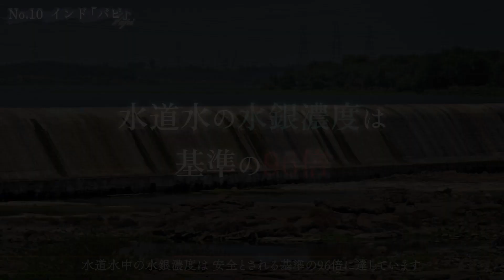想像を絶する汚染地域に人が暮らす…？ 地球上で最も汚染された場所19選 世界の汚染地域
是非、皆さんの思う「20カ所目の汚染地域」をコメント欄にてお寄せください。

今回は、世界でも様々な原因で酷く汚染された地域を19カ所取り上げてみました。
ごみ、化学物質、放射能など原因は様々ですが、これほどまでにひどく汚染された地域に、今も人の暮らしがあることも驚きです。
この動画が、環境問題、SDGsなどについて、改めて考えるきっかけになれば幸いです。